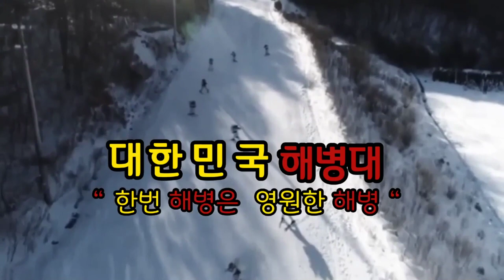해병 승전가Rock버전(가사포함)